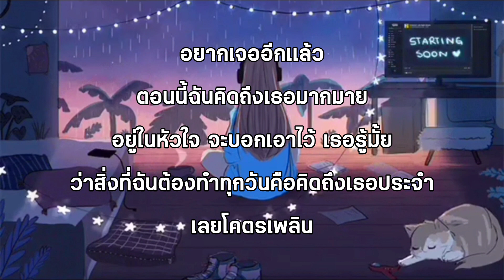Pondering - โคตรเพลิน [เนื้อเพลง]🎵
Lyrics : โคตรเพลิน 99%
เชื่อใจฉันนะ
ฉันจะไม่ทำให้เธอเสียใจ
เธอต้องการเวลาอีกเท่าไหร่
ที่จะให้พิสูจน์ว่าฉันนั้นรักเธอเเค่ไหน

อยากเจออีกเเล้ว
ตอนนี้ฉันคิดถึงเธอมากมาย
อยู่ในหัวใจ จะบอกเอาไว้ เธอรู้มั้ย
ว่าสิ่งที่ฉันต้องทำทุกวันคือคิดถึงเธอประจำ
เลยโคตรเพลิน

ฉันอาจจะต่างไปจากคนที่เธอเคยคบ
เเละฉันก็รับเธอได้ทุกอย่างตรงนี้มีไหล่ให้เธอซบ
จะผ่านทั้งเรื่องดีดี เรื่องเเย่ๆ ที่เธอพบ
เหลือเเค่ต้องทำให้เธอมั่นใจ

ว่ารักที่ฉันนั้นให้เธอไปไม่เคยลด
ไปตามเวลา มันมีเเต่เพิ่มขึ้นมา
ฉันรู้สึกตั้งเเต่เเรกไม่ใช่ว่าคิดได้เพิ่งเมื่อวาน
อยากให้เธออยู่ในชีวิต กอดกันในตอน sleep

เพิ่งจูบกันเมื่อตอนตะกี้ ฉันไม่ได้สนว่าใครจะบรีฟ
มาให้ฉันคิดยังไงก็ตาม กับเเง่เดิมๆ
เเต่ฉันไม่ได้ใส่ใจอะไรสักนิด ฉันเเคร์เเต่เธอ
เช็คมือถือฉันได้ตลอด password เธอกรอกไปเลย

ฉันขำที่เธอชอบทักมาบอก ว่าครั้งก่อน ยังนอนละเมอ
เหมือนว่าเธอนั้นกอดฉัน คืนนั้นเราได้นอนข้างกัน
เเละเธอก็บอกว่าเสียงของฉันน่าฟัง
ทุกๆวินาทีมันยังคงเป็นภาพจำ ดูเธอน่ารักน่าชัง
ยังไม่เข้าใจทำไมฉันรักเธอมากจัง

ลาลาลา ลาลาลา ลาลาลาลาลา
ฉันคิดถึงเธอเเบบนี้โคตรเพลิน
เเละเป็นเเค่กับเธอคนนี้
เชื่อใจฉันนะ ฉันจำไม่ทำให้เธอเสียใจ

อยากเจออีกเเล้ว ตอนนี้ฉันคิดถึงเธอมากมาย
ว่าสิ่งที่ฉันทำทุกวัน คือคิดถึงเธอทุกวัน